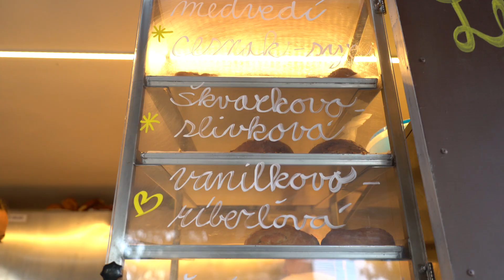Street Food Festival po šiestykrát v Košiciach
Street Food Festival v Košiciach bol aj tento rok zmesou originálnych chutí a netradičných kombinácií.